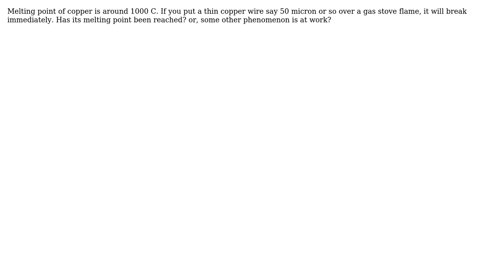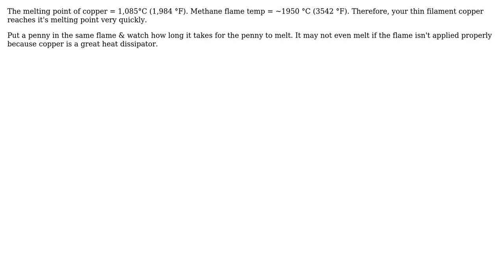Engineering: Melting point of a thin copper wire (2 Solutions!!)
Engineering: Melting point of a thin copper wire

With thanks & praise to God, and with thanks to the many people who have made this project possible! | Content (except music & images) licensed under CC BY-SA | Music | Images & others | With thanks to user lkjhg user Drew_J user DIYser and the Stack Exchange Network Trademarks are property of their respective owners. You are responsible for your own actions.